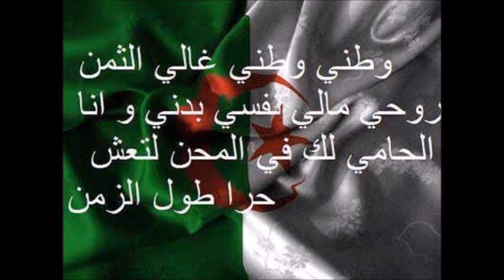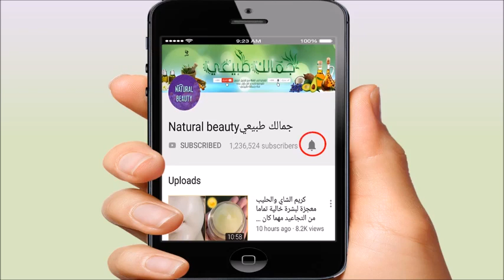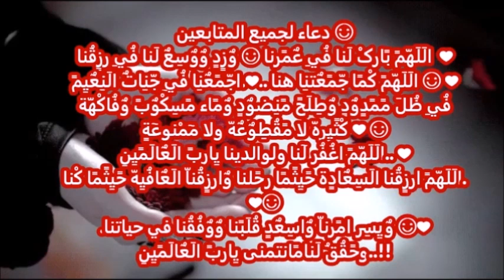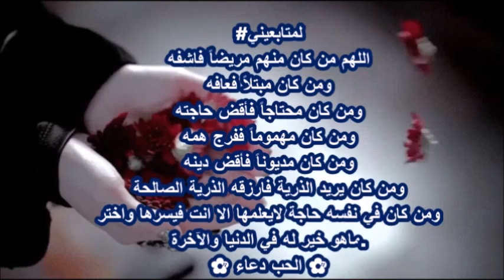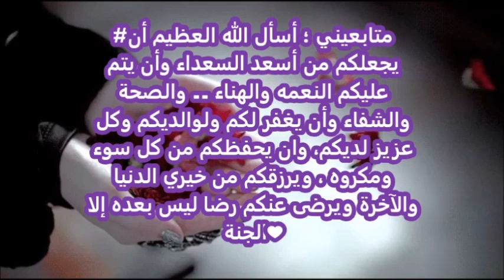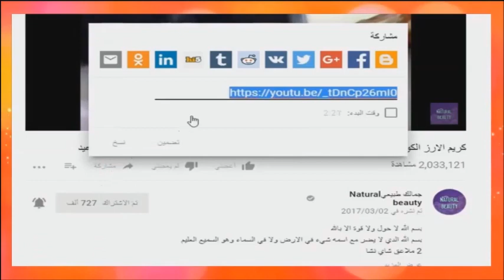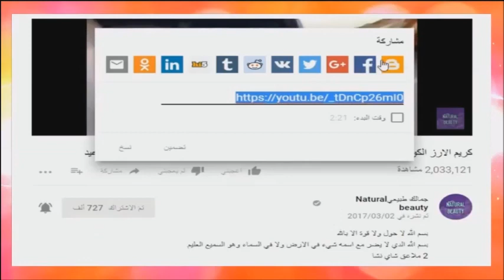الحمص سيجعل من حولك يتكلم عن بياض بشرتك ونعومتها و نضارتها ماسك الحمص لتبييض وتفتيح البشرة 4 درجات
_بدأت مشروع قناتي  منذ خمس سنوات  على أمل تحقيق حلمي في يوم من الايام تمنوا لي التوفيق
احبكم
قناة تهتم بوصفات طبيعية للبشرة والشعر والجمال بصفة عامة من الطبيعة
القناه تحتوى علي كل مايخص الصحه و الجمال والعنايه باللبشره و الشعر والاهتمام بالمناطق الحساسه و طريقة عمل وصفات طبيعيه حتى تحصلى علي جمال بدون مكياج 💚
و الخلطات الطبيعيه وفوائد الأعشاب
و كل ما يهم السيدات و البنات المتزوجات و غير المتزوجات , للرجال ايضا بما يتناسب مع صحتهم والحفاظ على اناقتهم
أنا أقرأ كل التعليقات  واحاول الرد عليها بقدر استطاعتي وأحب متابعيني
أرجو من كل من يحب قناتي أن ينشرها ويضع اقتراحاته في خانة التعليقات